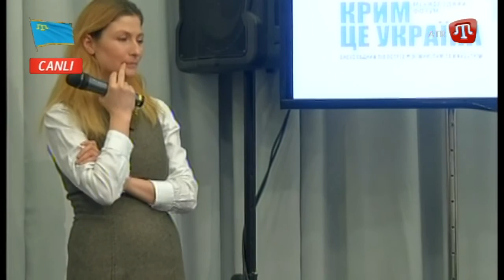Международный форум «Крымское сопротивление. Борьба крымских татар за Родину» (часть 1)